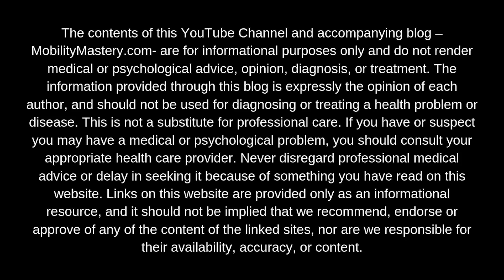Nervous System Pattern: When PAIN Becomes a Recurring Neural Loop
// VIDEO DESCRIPTION //
TRANSCRIPT:
Today’s topic is actually where it all started for me - we’re talking about when PAIN becomes a nervous system pattern. Did you know that pain can become a nervous system pattern?
I didn’t either until one very special client of mine taught me about this in great detail. Well, her body taught both of us about it.

Did you know that the term “neuroscientist” didn’t even exist until about 10 years ago? I heard Andrew Huberman - a neuroscientist - say this in an interview, and it blows my mind. Because 10 years ago I was beginning to talk about neural loops...and the nervous system. And neural plasticity. I had no idea neuroscience as a field unto itself was just getting started.

When I began working full time with people in pain in 2012 in Boulder, Colorado - I was committed to every client and solving their pain. I was determined to figure out what was at the root of it, even if that root reason was supposedly “beyond my pay grade.”

I realized, from my own experience trying to get professional help for trauma, anxiety, gut issues and more without much success, that healing and finding answers wasn’t about credentials or licensure...it was about curiosity, gumption and perseverance. I wasn’t about to let my clients down when I knew I had deep wells of curiosity, lots of gumption and more perseverance than most people I knew.

So I started researching neuroscience, neural loops and myelination pathways are some of the first terms I used to describe what I now call nervous system patterns.

All of these patterns I’m sharing with you in this series - they all started with my clients who were experiencing persistent physical pain.

Why were some of my clients getting immediate results, while other clients’ pain seemed to stubbornly persist, despite our agreement that they were doing “everything right”?

Enter Deserae. One of my favorite client stories of all time was also the “case” that helped me understand just how powerful our nervous systems can be...for good or bad.

I met Deserae in 2015 when she came to my office for an initial appointment after nearly giving up on her body’s ability to heal.

She was 37, and had undergone hip replacement surgery about 8 months before, believing that the surgery would be an answer to decades of prayer.

When she was 19 she got in a car accident and broke her hip. The doctors told her there was nothing they could do because she was too young for hip replacement surgery. So they told her she’d have to live with the pain until she could get that surgery.

Deserae, being stubbornly positive and optimistic, decided to become a marathon runner and a wilderness therapy guide...despite a lot of hip pain.

Eventually, the pain - and the years of pushing through it - caught up to her. She didn’t walk for more than 10 minutes in the 6 YEARS leading up to her surgery. When she heard the news that she’d finally be able to get that hip replacement, she believed it would be THE answer for her...and she’d be able to start walking, biking, running and hiking mountains again.